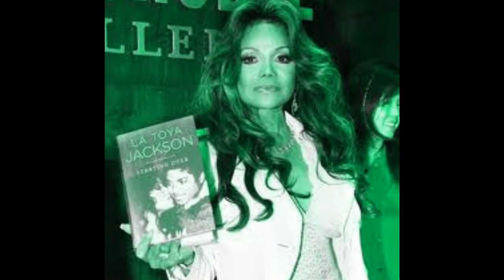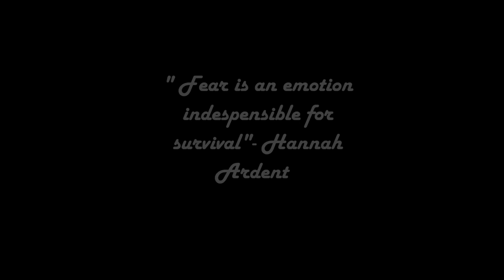La Toya Jackson Starting Over Trailer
This video is dedicated to the lovely La Toya Jackson, who suffered years of abuse at the hands of her ex-husband, Jack Gordon. This video is inspired by La Toya's amazing book, Starting Over, and features the song, "When the Heartache is Over," by Tina Turner. I hope you all enjoy.